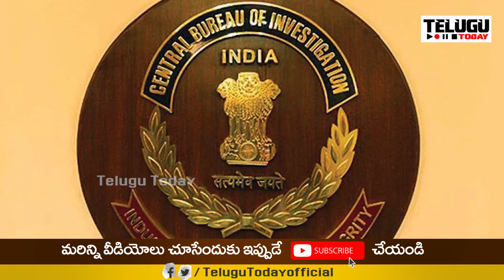సీబీఐ తీగ లాగితే జగన్ డొంక కదిలింది | Cbi Sensational Comments on Doctor Sudhakar Issue | T T